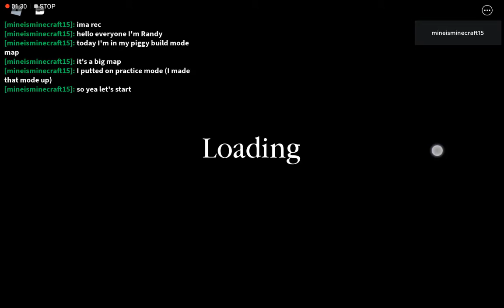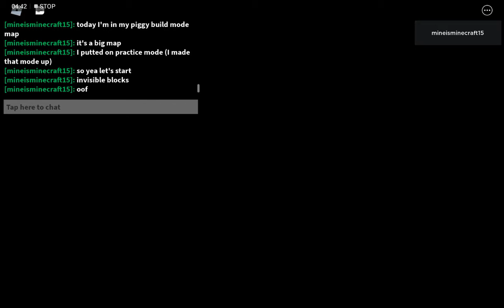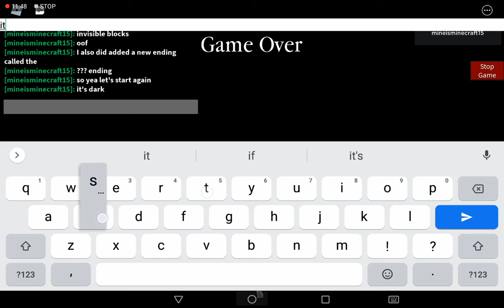my piggy build mode map (sorry for the lag it's short)